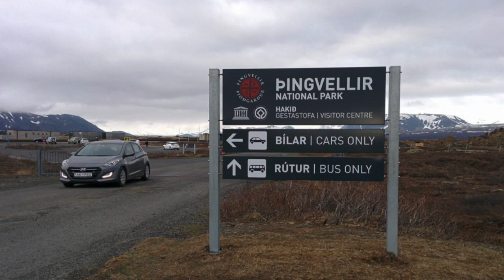BOW travels visits Thingvellir (Pingvellir) | Iceland | Game of Thrones Film Site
🇮🇸 BOW Travels talks about her experience visiting Thingvellir National Park in Iceland, one of the places where the Game of Thrones series was filmed.